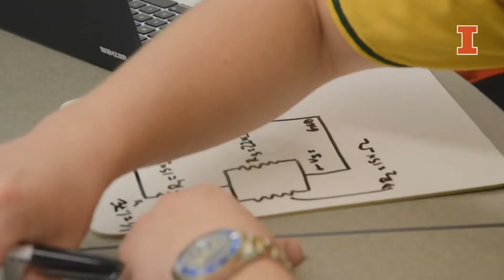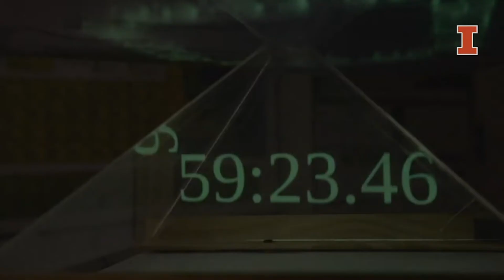Study Physics at The University of Illinois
Are you ready to study the glow of black holes? Or how superconductors can carry electricity without resistance? Physics opens the secrets of the universe. Illinois has a long tradition of excellence in Physics and we continue to advance this science every day.